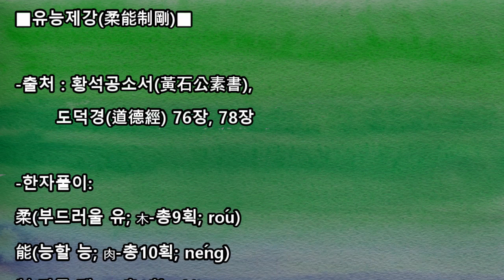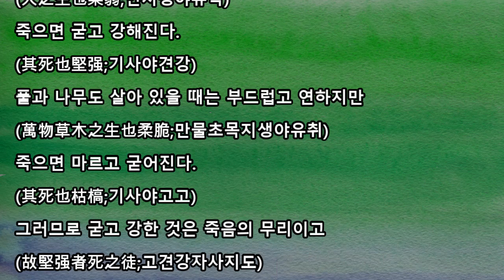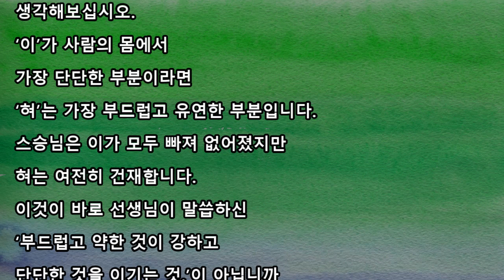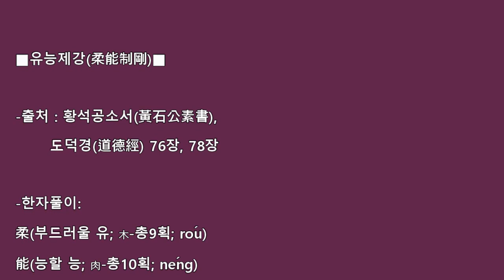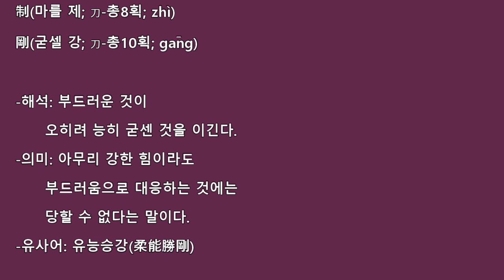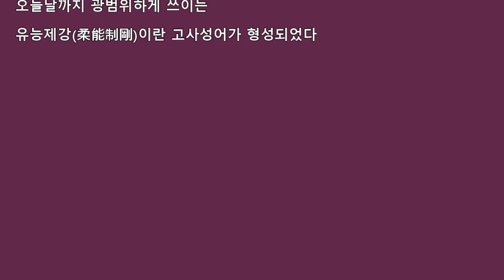유능제강(柔能制剛)